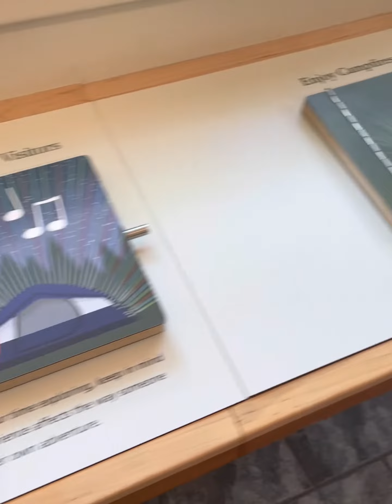Yosemite National Park Day Trip with Granny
Quick day trip to Yosemite.